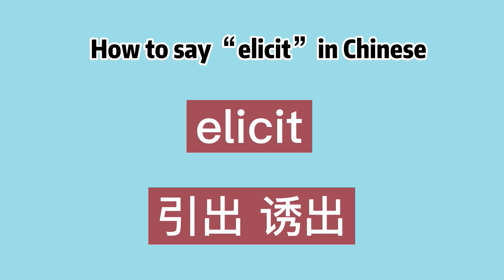How to say “elicit” in Chinese